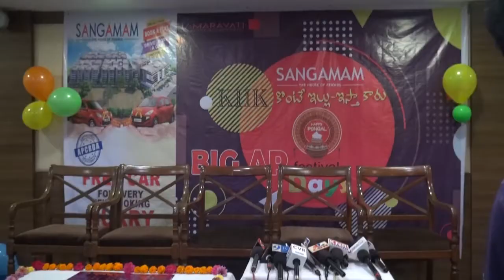SANGAMAM Car Offer for Plot.